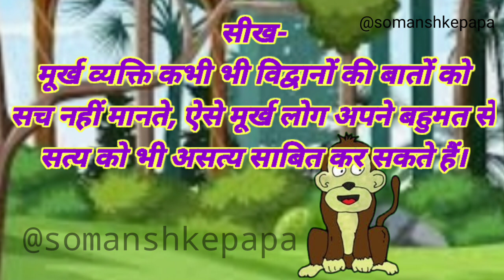पंचतंत्र की कहानी । "मूर्खों का बहुमत :Hindi Story। cartoon ।Stories । Kahaniya" । Moral Stories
हिंदी कहानी
छोटी कहानी
रोचक कहानी
इनपीराशनल कहानियां
inspirational stories
educational stories in hindi
short story
short story in hindi
महापुरुषों के सर्वश्रेष्ठ सुविचार
anmol vachan suvichar
अनमोल विचार
suvichar anmol vachar
life anmol vachan suvichar
anmol suvichar
एपीजे अब्दुल कलाम विचार
anmol vachan suvichar in hindi
बाबा साहेब के अनमोल विचार
अनमोल आज का विचार
दुनिया के अनमोल विचार
अब्दुल कलाम के विचार
ज्योतिबा फुले के अनमोल विचार
नेपोलियन बोनापार्ट के अनमोल विचार
quotes बी के शिवानी विचार
quotes महात्मा गांधी के विचार
भगत सिंह के अनमोल विचार
सफलता के अनमोल विचार
एपीजे अब्दुल कलाम के विचार
भारतीय महापुरुषों के अनमोल विचार
मन पर अनमोल विचार
सोनू शर्मा के विचार
जिंदगी अनमोल विचार
महापुरुषों के अनमोल विचार
चाणक्य के प्रेरणादायक विचार
महापुरुषों के सुविचार
अनमोल विचार सुविचार
अनमोल विचार हिंदी में
bedtime story
new story
Hindi kahaniya moral stories
Bacho ke liye kahani in hindi